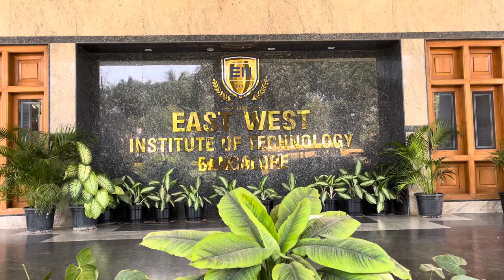15th Day Of Ramadan 🌙 || special Egg Roll